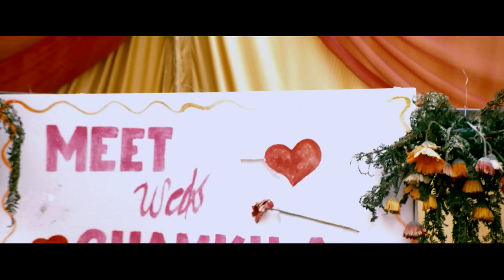Naake Sare Todke (Tenu Rang Laun Layi)| Oye Hoye Pyar Ho Gaya | Sharry Mann | Releasing 14 June 2013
Song : Naake Sare Todke (Tenu rang laun layi)
Movie : Oye Hoye Pyar Ho Gaya
Starcast : Sharry Mann, Niharika Kareer. Jimmy Sharma, Binnu Dhillon, Rana Ranbir, Yograj Singh and Sardar Sohi
Music : Gurmit Singh

Directed By Aditya Sood
Produced By Adityas Films